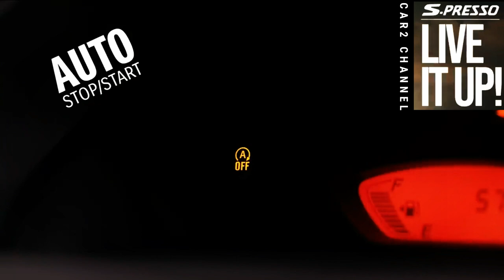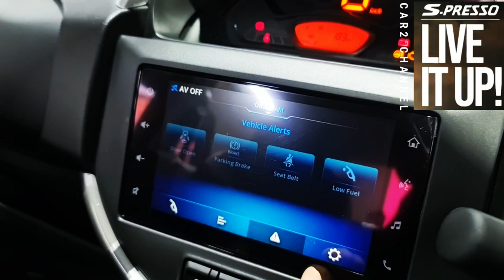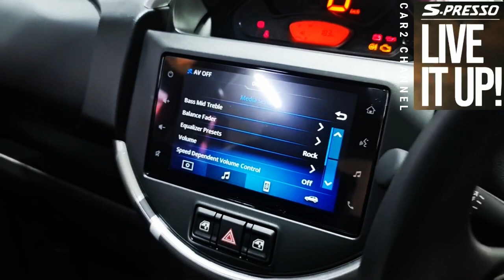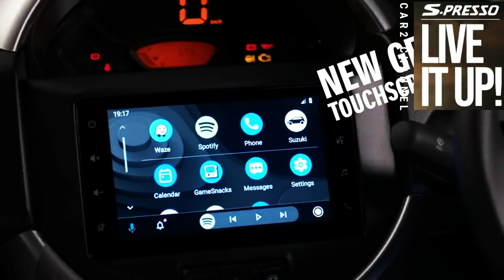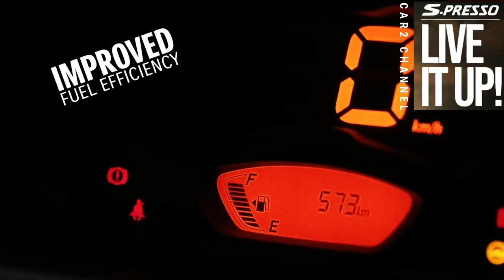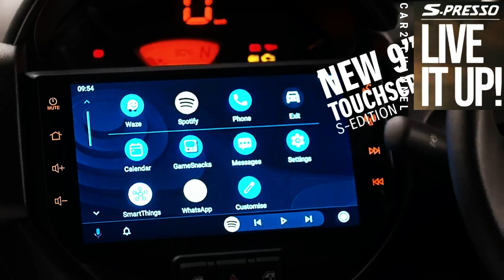Suzuki S-PRESSO 2023, SUV Untuk Anak Muda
PT Suzuki Indomobil Sales (S I S) akhirnya resmi memasukkan Suzuki S-Presso 2023 di pasar mobil Tanah Air ia didaulat sebagai city car bergaya SUV untuk anak muda, Suzuki Indonesia terus mengamati tren pasar yang berkembang. Kini pembeli mobil semakin berusia belia, dan produk bernama Suzuki S-PRESSO ini didaulat oleh PT Suzuki Indomobil Sales (S I S) sebagai produknya anak muda.

Ada beberapa alasan khusus mengapa Suzuki S-PRESSO tidak atau mungkin belum dirakit di Indonesia, Pertama adalah S I S ingin tahu terlebih dulu potensi mobil ini di pasar, Kedua, Suzuki lebih fokus merakit Ertiga, APV, Carry, dan XL7. Tapi bukan tidak mungkin produk ini akan CKD nantinya.